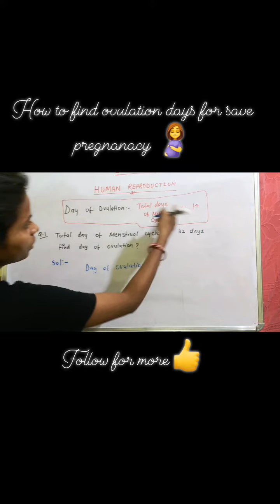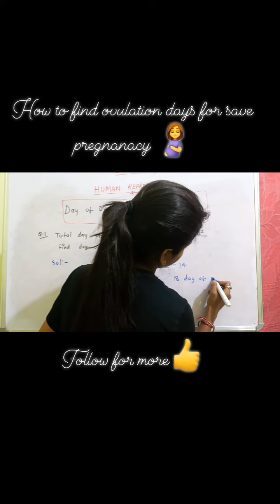जानिए ओवुलेशन( गर्व धारण ) का सही समय कब होता है।